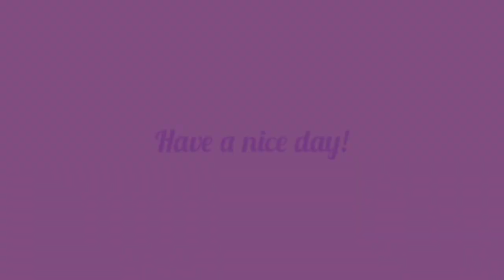Timelapsetopia Season 4 Episode 11 //House!\\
Hey guys! In today's video I am continuing my series Timelapsetopia in it's fourth continuity AKA Season 4: Harmony. I really hope you enjoyed this video atleast slightly. Anyways, always remember that you're important and goodbye!